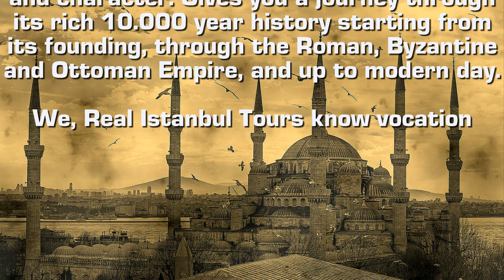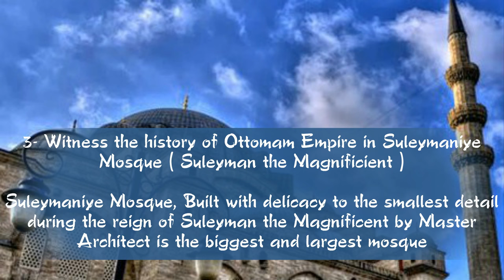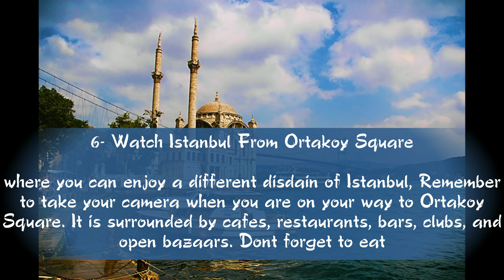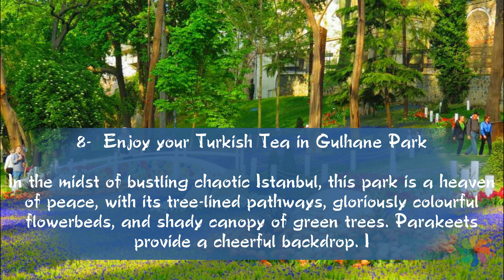FREE THINGS TO DO IN ISTANBUL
In this video, we, Real Istanbul Tours, try to give an idea about free things to do in Istanbul on your own.

Of course, if you would like to have a private Istanbul tour with our licensed experienced tour guides, you can go to our homepage which is highly rated on TripAdvisor to get a great service.